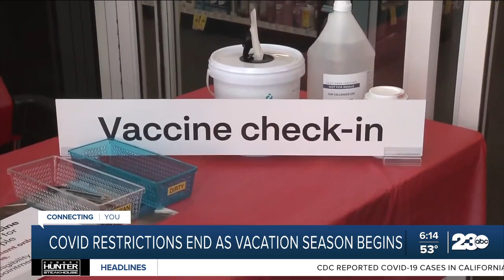COVID restrictions end as vacation season begins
Wanna take a vacation this spring or summer? You might want to hear this COVID-19 news first. The CDC now says cruises don't pose an increased travel risk.